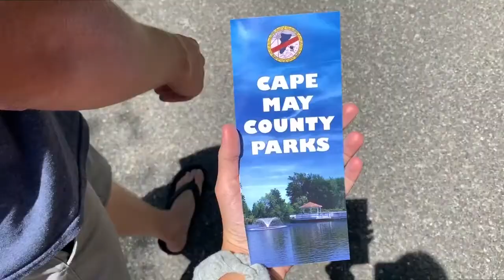JETSKI AND TUBING WIPEOUTS!!!